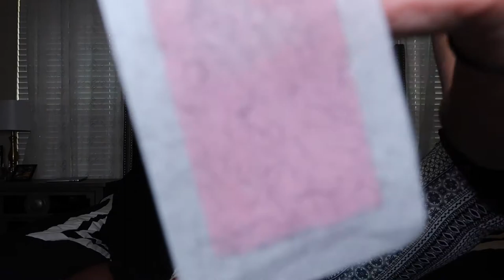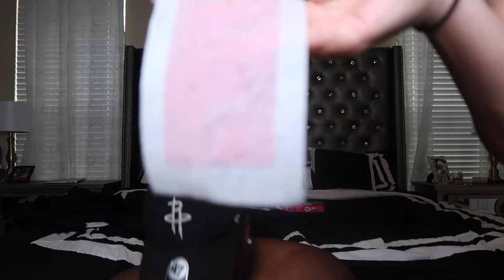DON’T Get The Question Wrong OR You Get Waxed - Challenge (I Cried)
We Decided to do the wax challenge and it was painful :(.